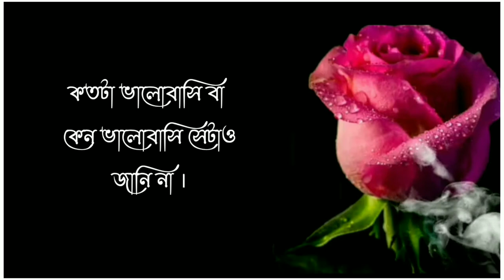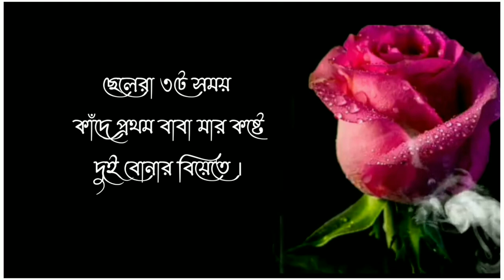ছেলেরা তিনটে সময় কাঁদে|| Love Motivational Video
This video may be of benefit to you so watch the video till the end . There is a time in life when it is very difficult and then some of these motivational videos save us. In this life, it will always be like this, there will be two times, good and bad

Motivational quotes
Motivational video
Education Motivational quotes
Education talks about life motivational
Life changing vide
Love life